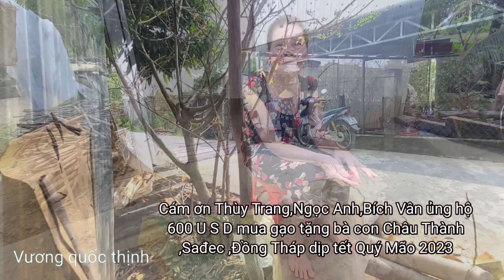Bà con an nhơn,châu thành,đồng tháp nhận gạo mtq ở mỹ tặng tết quý mão 2023